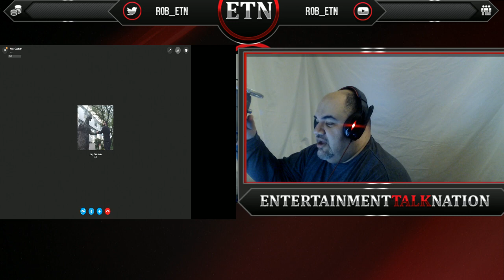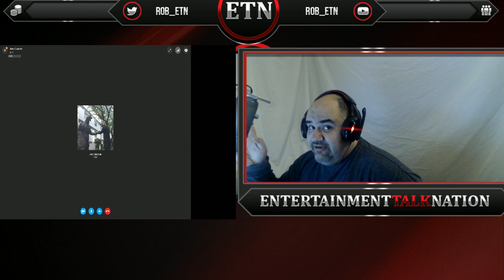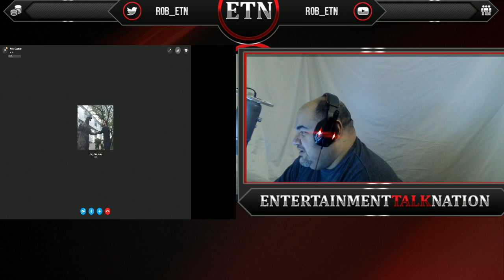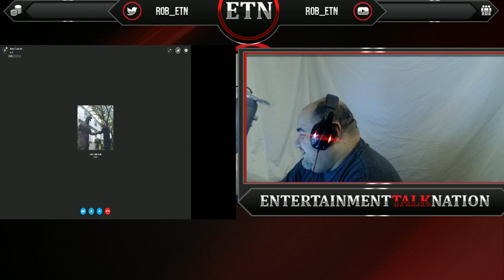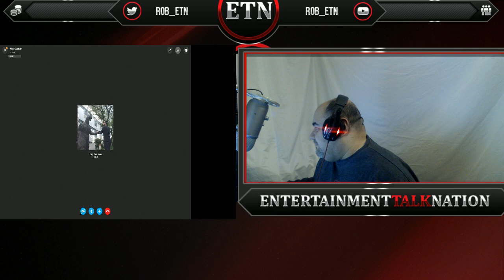ETN PodCast: Godzilla News, Kong Reactions, Wrestling, Bill Paxton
PodCast With Joey Guzman, who comes completely unprepared and delays the first 20 minutes of the cast. Pretty comical.